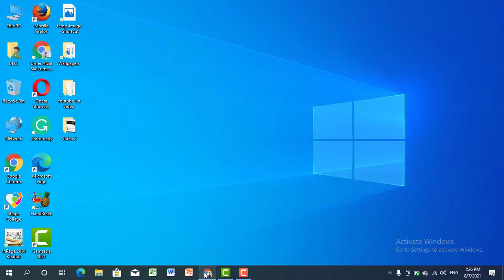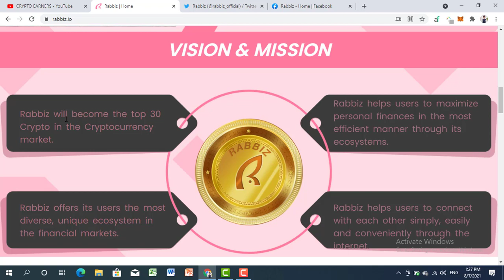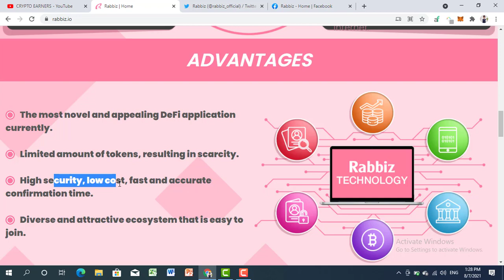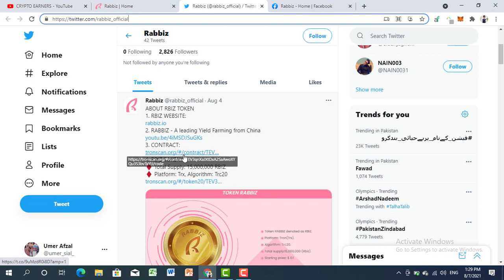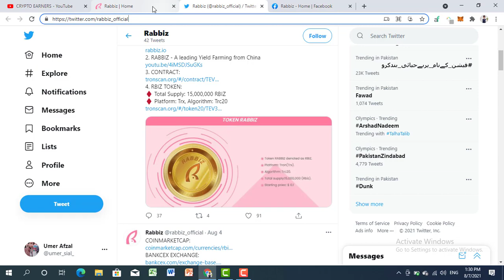Rabbiz Token Review | 600x Soon | Airdrop Program | how to buy | Best Legit Gem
RBIZ TOKEN is a decentralized finance app based on Blockchain of Tron (Trx). With maximum supply of 15,000,000 RBIZ, it helps RBIZ become scarce and increases its sustainable value
The process of creating community to get free RBIZ has ended.
The process of IEO: 9,000,000 RBIZ at the price of $0.1 and $0.12 has completed.
RBIZ has currently been traded on the Bankcex.com exchange and listed on the Coinmarketcap.com page
Advantages of RBIZ: have good foundation, whole-hearted Team Dev, strongly developing community in short time.
RBIZ always aims to develop the Holder and Trader community in the world, besides focusing on developing the Game ecosystem (Lucky wheel, Balloon shooter, Rabbit farm) after listing on major exchanges.
Moreover, RBIZ also has a further goal of developing the Blockchain platform, personal cryptocurrency wallet and exchange.
Thus, by summarizing the activity process and future goal, the community also realize that RBIZ is not only a potential Token at the moment, but it also has a lot of potential in the future.
RBIZ always supports you everywhere and everytime, especially, it helps you achieve financial freedom in the future by hoarding RBIZ at present.
ABOUT RBIZ TOKEN:

2. RABBIZ - A leading Yield Farming from China
3. CONTRACT:
4. RBIZ TOKEN:
♦️ Total Supply: 15,000,000 RBIZ
♦️ Platform: Trx, Algorithm: Trc20